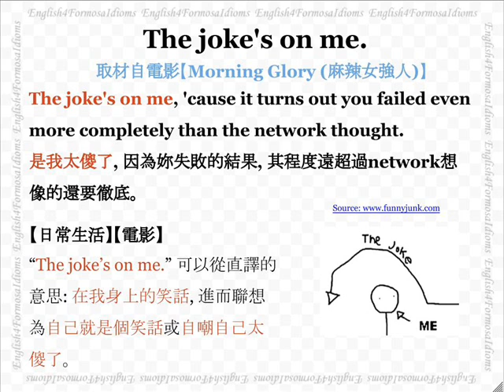看電影學英文 The Joke's on Me